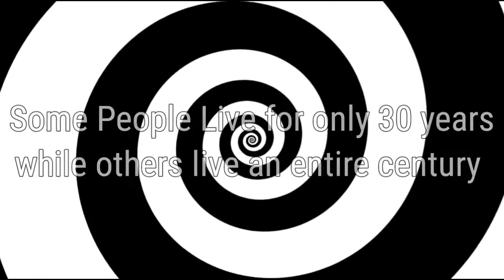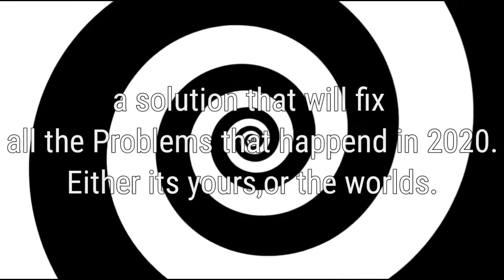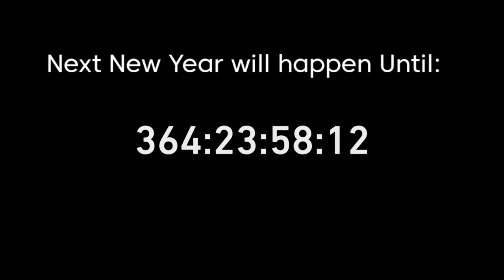The last minute of 2020(GMT 6:00)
Had this rushed
but made it
thank you for staying on my channel for this long
I hope 2021 gets better
this is also my last video of 2020
Cya,in 2021